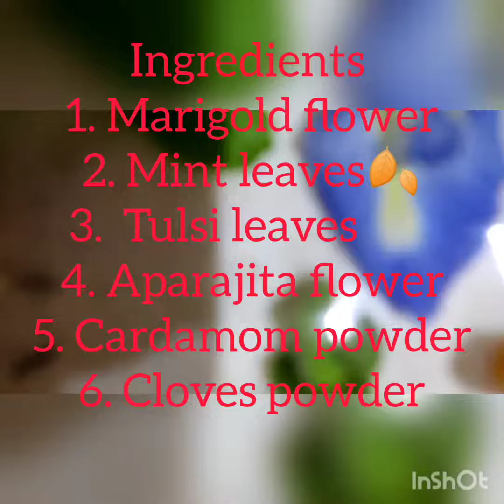marigold tea recipe|how to make weight loss drink|herbal tea|Green tea|hot drink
Marigold weight loss drink has many uses. Drunk three times a day, it alleviates cramps and aids digestion . Tincture of marigold eases headaches and can help to facilitate sleep.its a perfect drink for weight loss.
It has been found that Marigold has the ability to promote the growth of healthy new tissue, increase blood flow to the affected area, boost collagen production (which firms and strengthens skin), hydrate dry skin and speed up the process of skin repair following surgery or damage.

ingredients:(for one persons drink)
one marigold flower
one aparajita flower
4-5 tulsi leaves
4-5 mint leaves
one pinch cardamom powder for adding flavour

These powerful bio-compounds helps the body fight free radicals which are toxic and causes premature ageing and aids in speedy weight loss with beautiful skin.

Hi Friends,
My name is Aarti. A heartiest welcome to you in our channel

"Fitness with Archu"